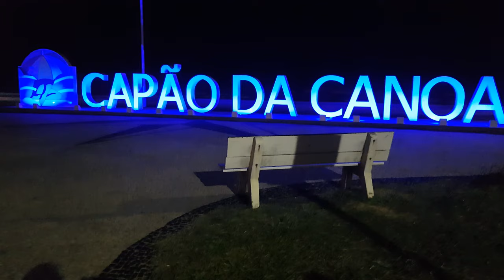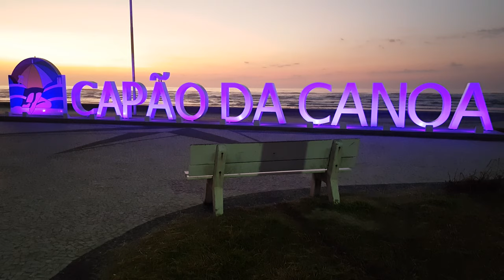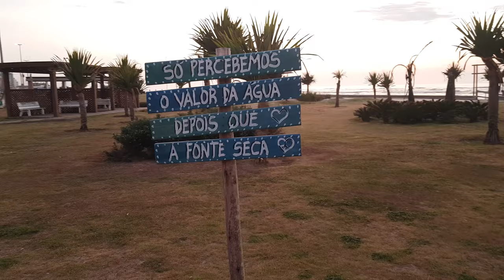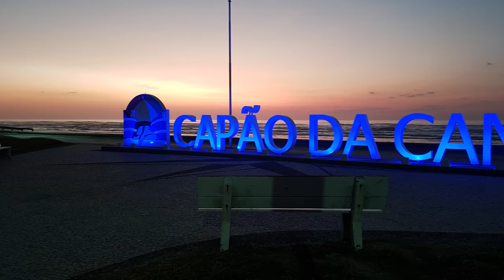😎💗💗💗 UMA VOLTA NA ORLA E AVENIDA BEIRA MAR DE CAPÃO DA CANOA RS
Conhecendo um pouco mais a nossa querida cidade de Capão da Canoa, que neste mês de abril completou, 38 anos! Parabéns Capão!

Reserve seus dias e venha nos conhecer! Nos disponibilizamos de pegar você no aeroporto de Porto Alegre ou na Rodoviária da nossa cidade, não precisa nem alugar carro! Faz tudo de a pé aqui, este é mais um vídeo de ponto turístico!

Muito Obrigado, Deus abençoe!

Ligue agora mesmo agende a sua visita 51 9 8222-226 whats